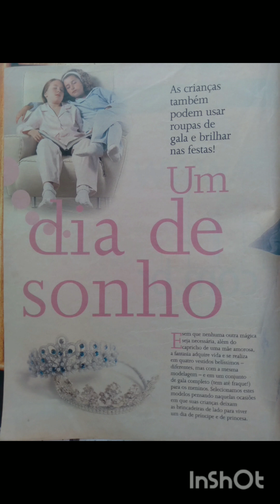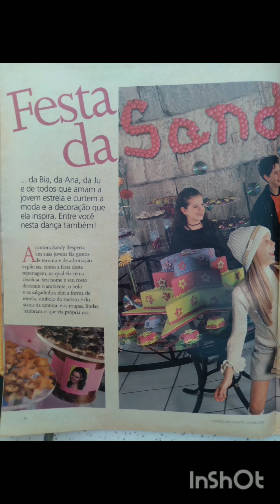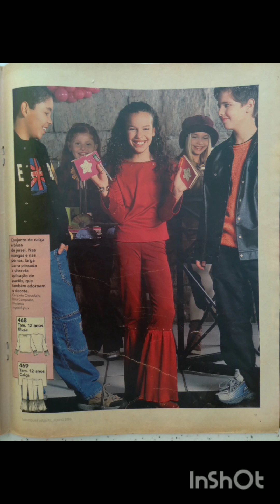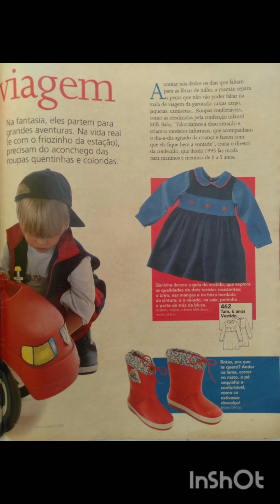Revista Manequim/ Edição: 522-A